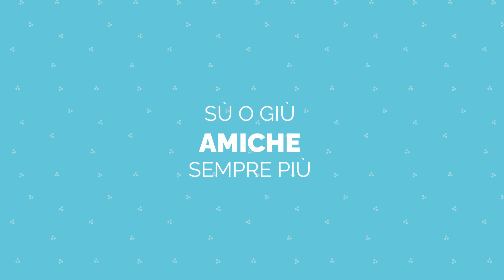Nina&Olga - Serie TV Promo 2021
Da un'idea di Nicoletta Costa e Stefania Raimondi.
Tutti i giorni in onda su RaiYoyo alle 8:00, 11:25, 16:30 e 21:40 - on demand su RaiPlay

Su o giù amiche sempre più!